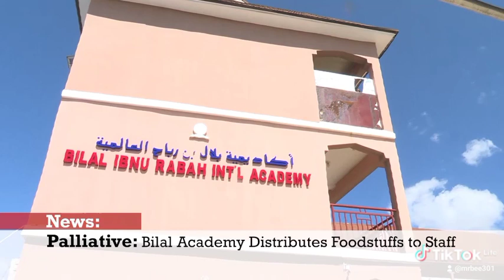Economic hardship:Bilal IBnu Rabah international Academy Dustributes foodstuff to staff